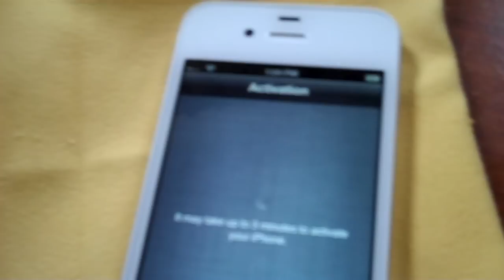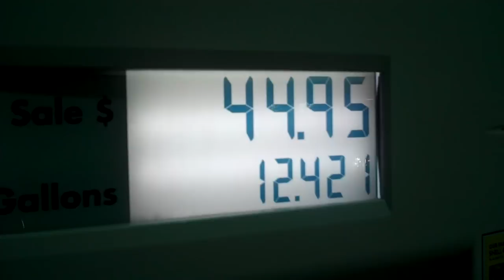AT&T Dicked Servers 10/14/11 - Day 306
Good day, but tons of time inside playing with iTunes!